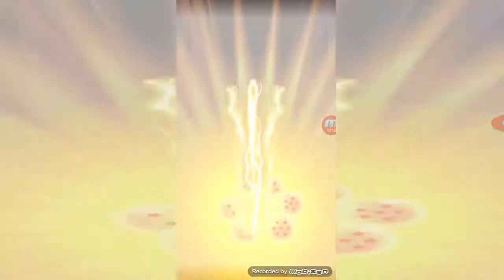DragonBall Z Dokkan Battle Invocation & Shenron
My Team :
Vegeta SSJ3 SSR
Cooler SR
Goku SSJ2 SSR
C-17 SR
Trunks SSJ SSR
Goku R